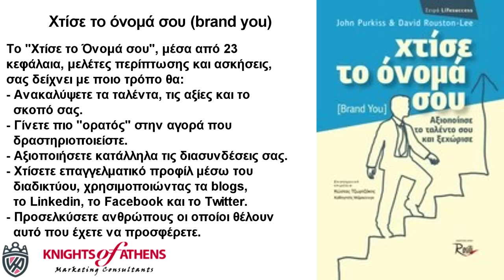ΧΤΙΣΕ ΤΟ ΟΝΟΜΑ ΣΟΥ | BRAND YOU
Παπασωτηρίου
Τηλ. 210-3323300